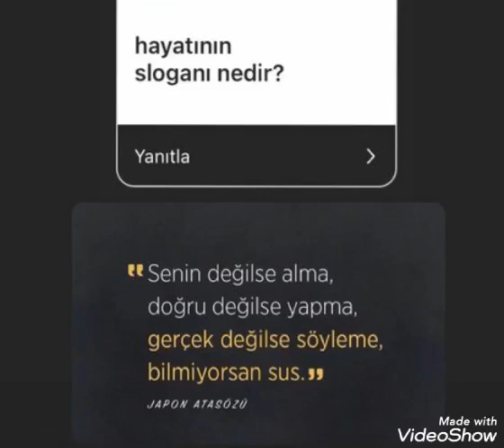Ozge Tagiz fanlarinin sorularini cevaplamis....@gunlukmaqazin7326